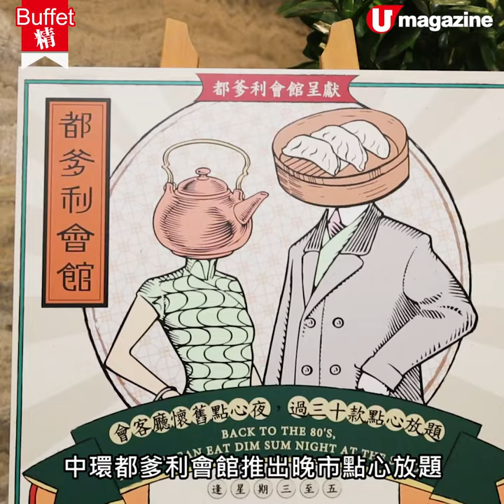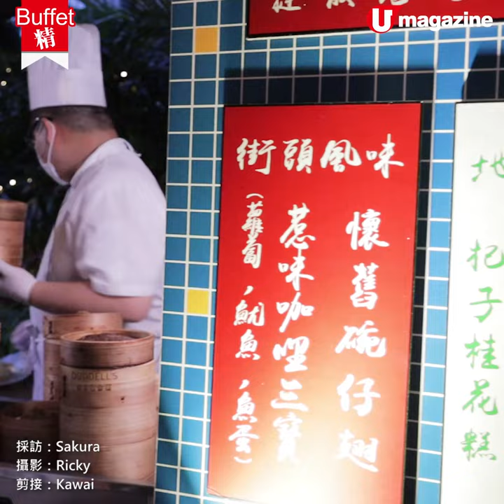【Buffet精】中環米芝蓮食府$268點心放題 任食32款＋室外露天茶座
【Buffet精】中環米芝蓮食府$268點心放題
 任食32款＋室外露天茶座

中環米芝蓮一星食府都爹利會館，新推晚市點心放題，$268任食32款懷舊點心、街頭小食和甜品，機會難得，收工約埋同事去relax吓啦！

【INFO】
都爹利會館
地址：中環都爹利街一號上海灘三樓及四樓
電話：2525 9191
供應時間：只限星期三至五 6pm起
備註：設加一，點心放題只於四樓會客廳供應，需提前於網上訂座。
全方位緊貼《U Magazine》社交平台